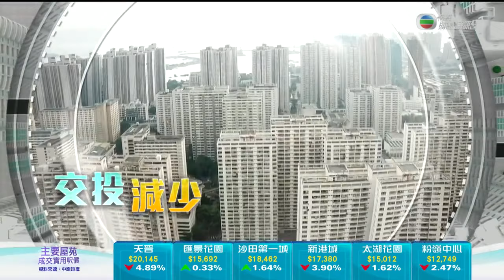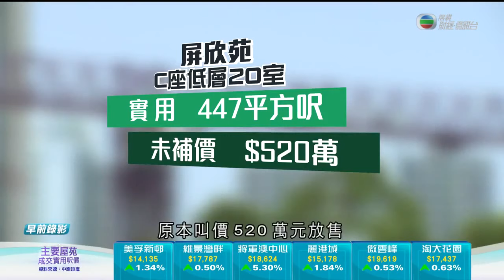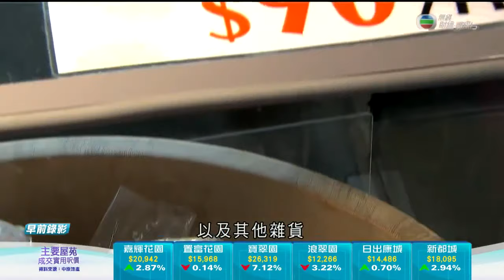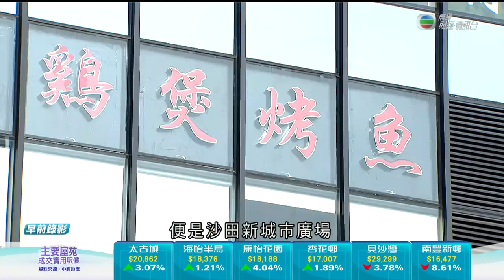小型超市商機 疫情緩和影響生意- TVB日日有樓睇- TVB News-香港新聞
疫情期間，不少人均留在家裡用餐，有投資者看準機會，開設小型街市，這些商舖發展如何？

相關影片:
1. 無綫7:30一小時新聞｜2021年10月18日｜內地女星鄭爽經理人張恒被稅務部門罰款逾3000萬元人民幣｜北約秘書長指中國多方面對歐洲構成安全影響｜據報中方要求印方撤軍致談判陷僵局 TVB News
2. 無綫00:30新聞報道 TVB News｜2021年10月18日｜美國和加拿大艦艇穿越台海 中方批嚴重危害台海和平｜受東北季候風影響本港天氣轉涼 周五最低氣溫或降至19度
3. 無綫00:30新聞報道 TVB News｜2021年10月19日｜林鄭月娥昨晚跌傷手肘輕微骨折需留院 今天行會休會｜博愛江夏圍村過渡性房屋即日起接受申請 料明年陸續竣工